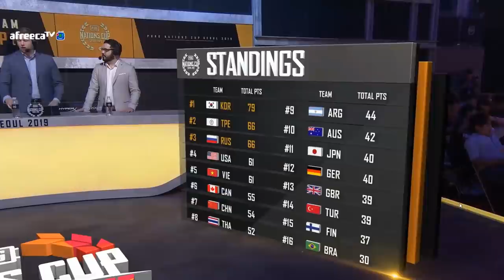NATIONS CUP DAY2 HIGHLIGHTS l 네이션스컵 2일차 하이라이트! - 피오(pio) (배틀그라운드)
네이션스컵 2일차 하이라이트 영상 입니다

▶방송국